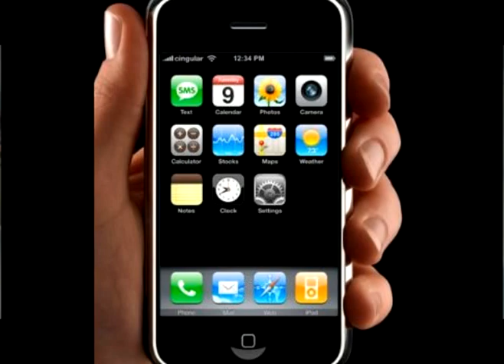iPhone 3G ((( Blog )))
Should I buy the iPhone 3G?
Is it a good device?
Is it worth $200?

Please tell me what you think of the iPhone 3G! Thanks!

PS: New Comedy Video Coming Soon!